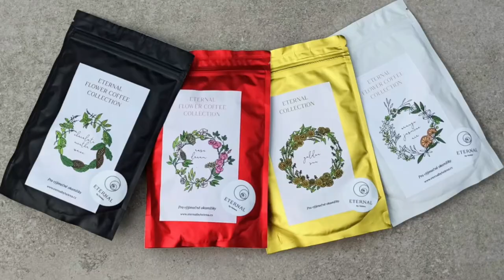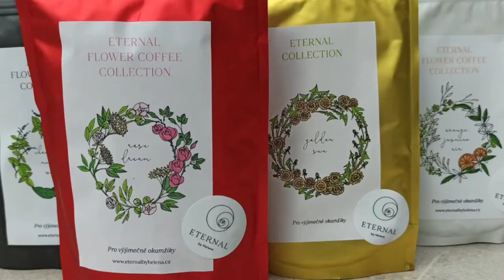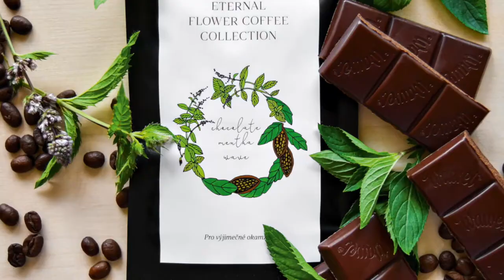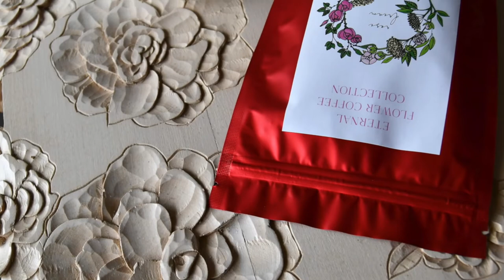ETERNAL COFFEE FLOWER COLECTION by Helena Kohoutová